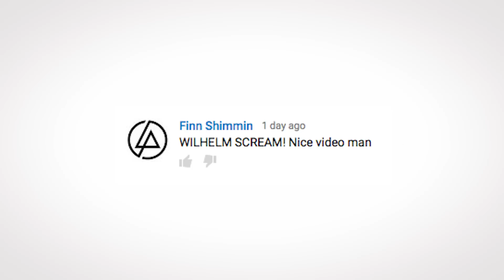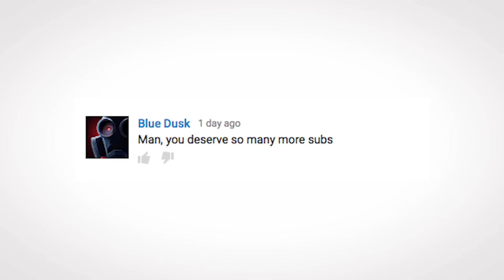How The 2015 Nobel Prize For Physics May Have Solved Dark Matter | Answers With Joe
The 2015 Nobel Prizes were just announced and the one for physics is a doozy - and could crack the mystery of dark matter.